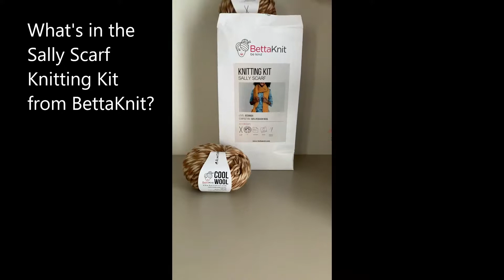What's in a BettaKnits Knitting Kit?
Ever wonder what's in a knit kit? Find out as I unbox the Sally Scarf Knitting Kit from BettaKnit.